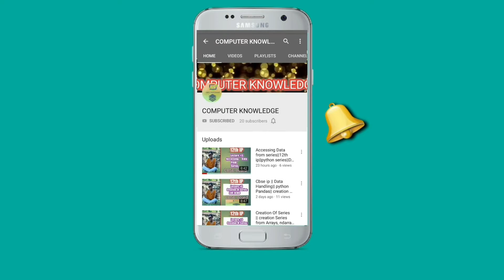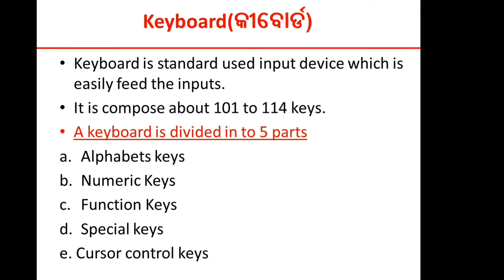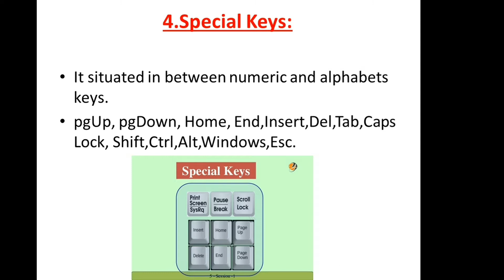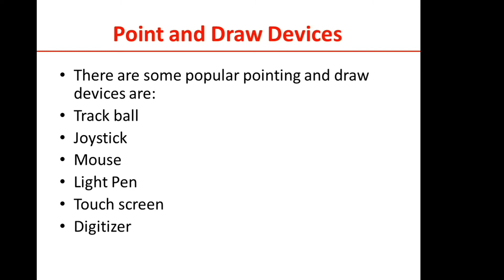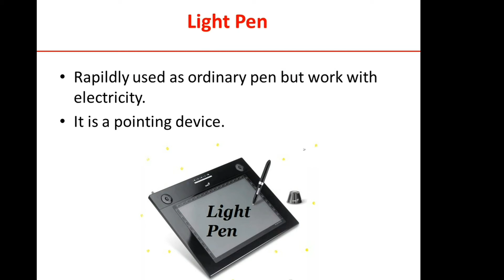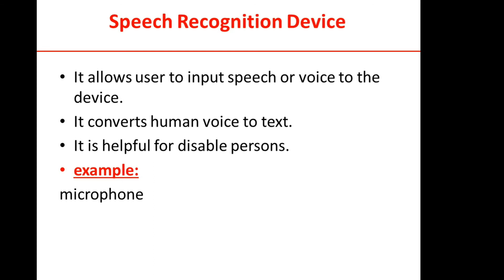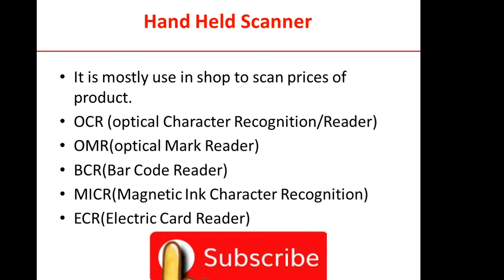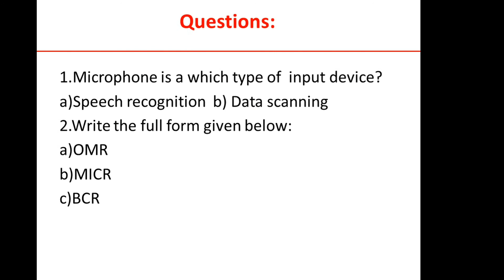Input devices||ଇନପୁଟ ଡିଭାଇସ୍||input devices kana|| input device in odia|| odia re input devices.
Input devices||ଇନପୁଟ ଡିଭାଇସ୍||input devices kan|| input device in odia|| odia re input devices

Hello Guys,

This channel helps to learn the basic computer in odia.ଚାଲାନ୍ତୁ ଶିଖିବା କମ୍ପ୍ୟୁଟର ଅତି ସହଜ ଉପାୟରେ|This channel helps to develop your computer knowledge.